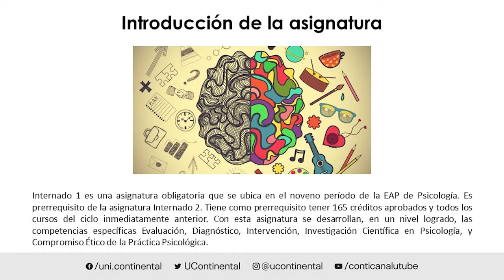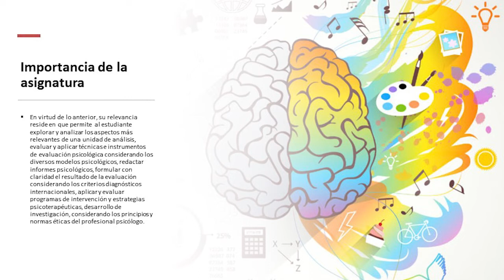Presentación de la asignatura: Internado 1